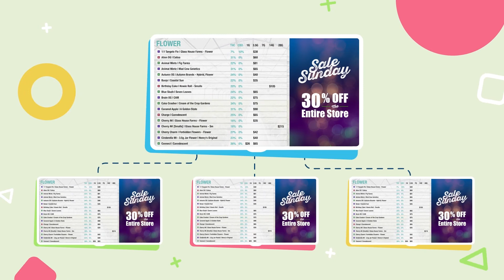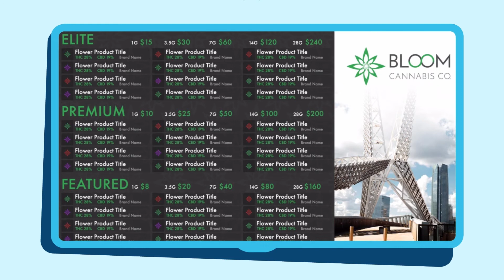Divvy 5 Year Anniversary